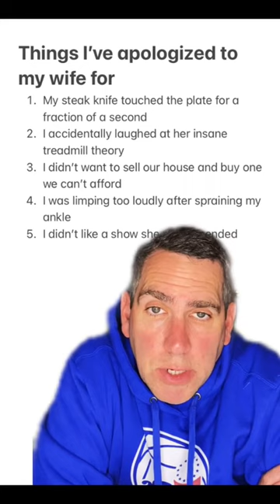Husband shares hilarious apology to wife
Marriage satire